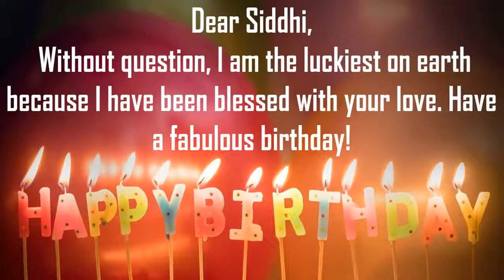Happy Birthday Siddhi Image Wishes Lovers Video Animation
Happy Birthday Siddhi Images For Her. Send PersonSiddhized happy birthday wishes to Siddhi in 1 min by installing GreetName App from google playstore. Hundreds of Romantic happy birthday wish templates to choose from for your wife, girl friend, lover, etc
GreetName has hundreds of image templates to choose from based on gender, age, and relationship. Pick the best image template. Enter Your Name and share Siddhi Picture birthday wishes image as status on any social network such as facebook, whatsapp, instagram, telegram, etc

Wish You happy birthday Siddhi
Many Many Happy returns of the day to Siddhi
Happy Birthday To Siddhi
I love You Siddhi